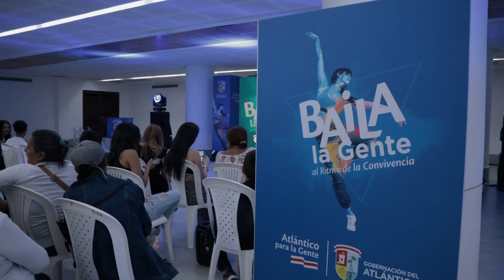Gobernadora Elsa Noguera acompañó lanzamiento de la tercera temporada de BailaLaGente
Regresó la tercera temporada de BailaLaGente, donde lo jóvenes del área metropolitana podrán aprender diferentes ritmos musicales y formarse para ser mejores personas, gracias al acompañamiento psicosocial del programa.